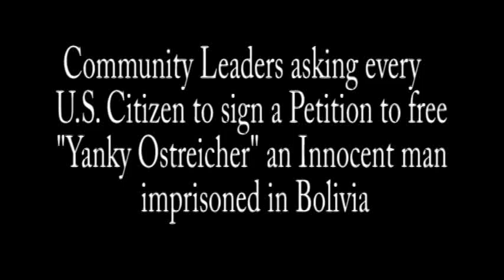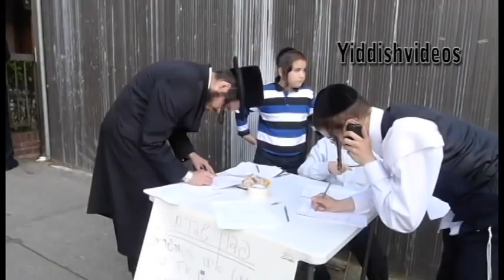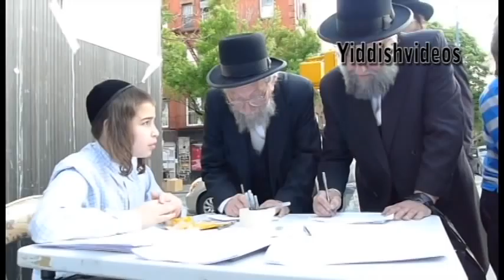Assemblyman Dov Hikind, Community Leaders, Rabbis ask everyone to Help FREE JACOB OSTREICHER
Assemblyman Dov Hikind, Community Leaders, Rabbis ask everyone to Help FREE JACOB OSTREICHER, Who is imprisoned in Bolivias Palmasola Prison for one year now, without even being charged with any crime